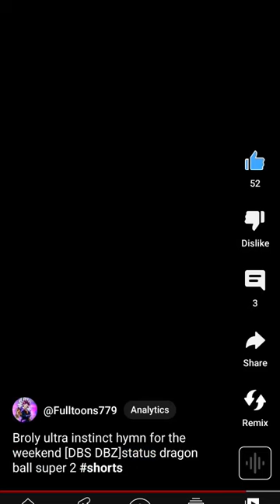Broly ultra instinct edit 😈🔥| hymn for the weekend